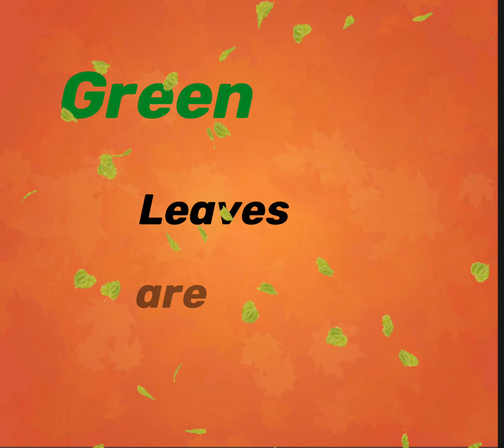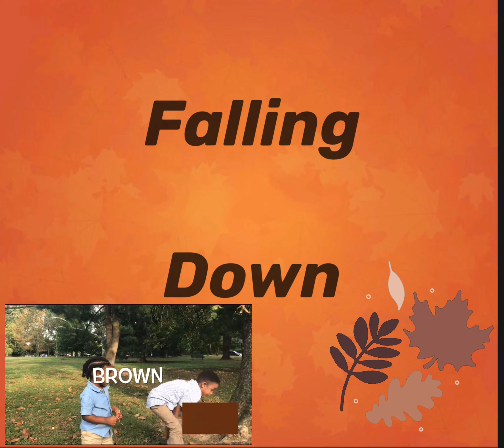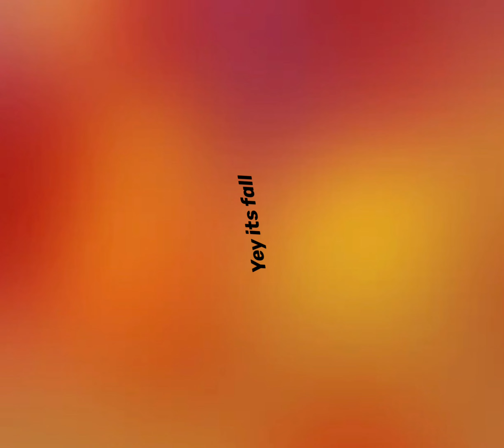Autumn leaves are falling down| sing along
It’s fall an Autumn leaves are falling down, sing along with us and learn the colors of fall.

Let’s connect: IG- @jonesykidtv